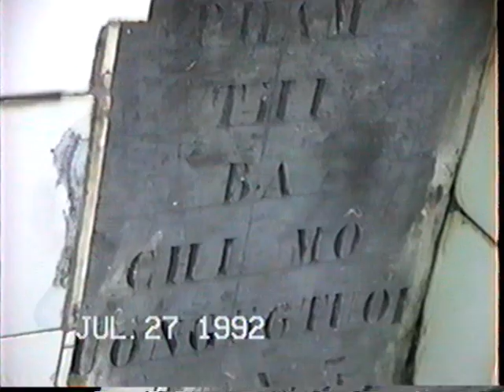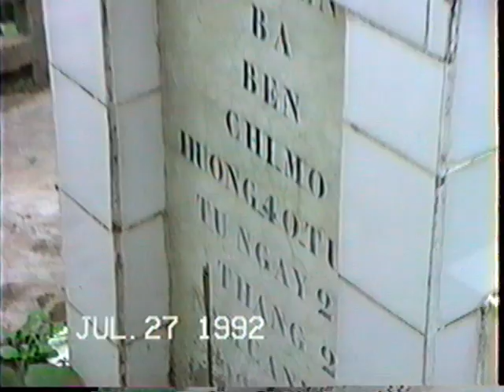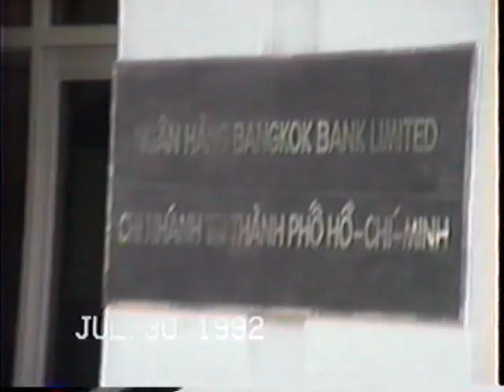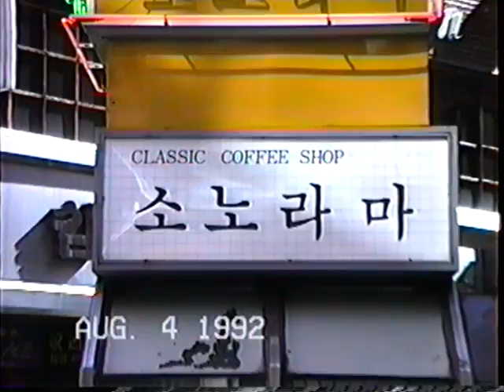1992,7-12 Hongkong macau china, VN 2of2